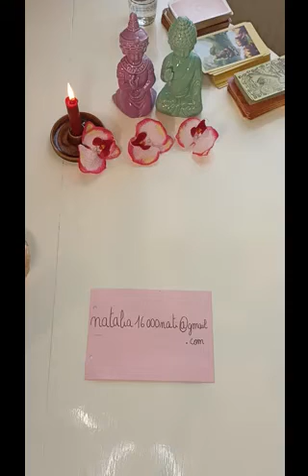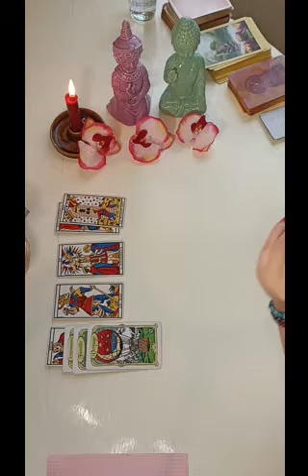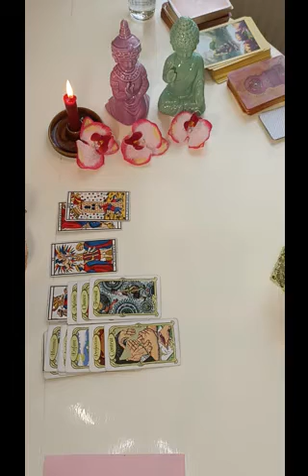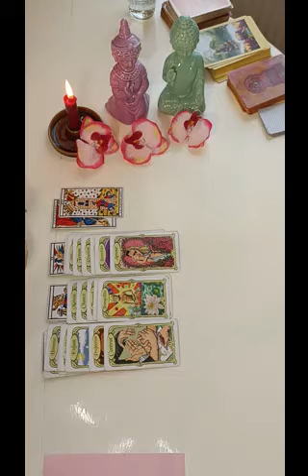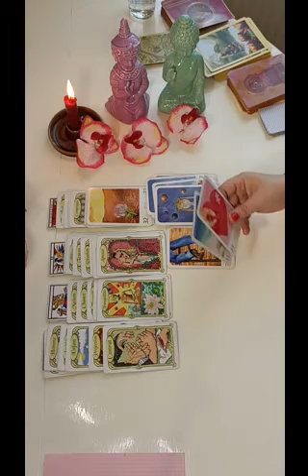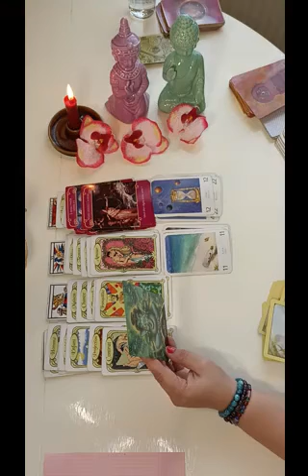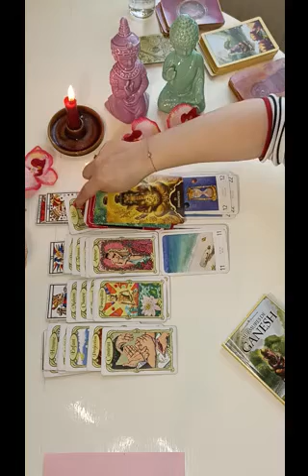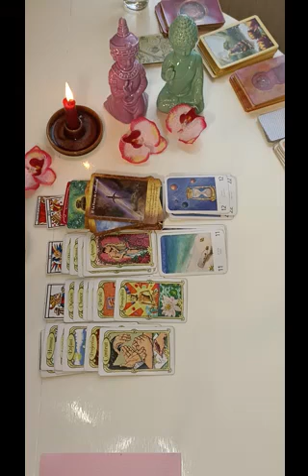GEMEAUX ♊ Du 7 au 13 mars 2022🌈RENAISSANCE, GUERISON, vous récupérez votre POUVOIR ! ABONDANCE !🙏✨🌈